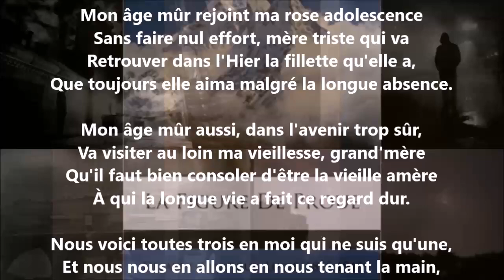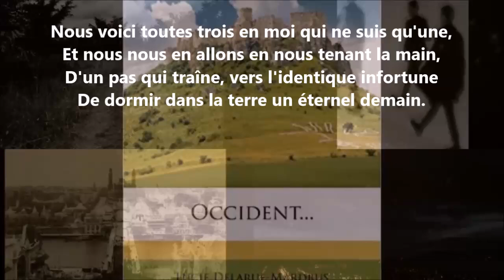La route - Lucie Delarue-Mardrus lu par Yvon Jean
1 407 lectures de mes poèmes sur cette chaîne :
Tome 673 complété (six cent soixante-treize), publié, août 2024...

24 849 poèmes - 570 recueils de publiés - 50 048 pages